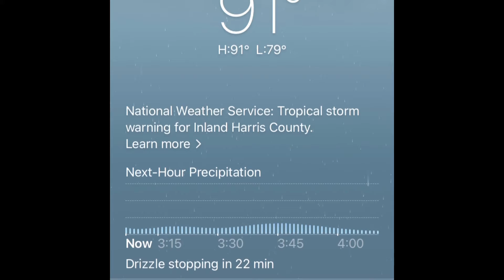What Happen With The Hurricane